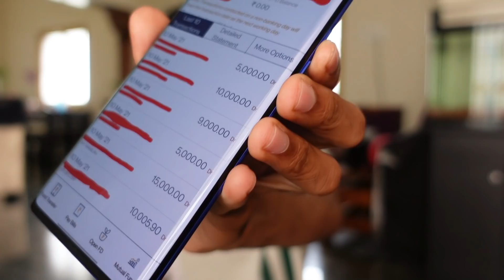NIKKI GOT ANGRY..😡 AFTER MEETING NEW FRIEND..💔